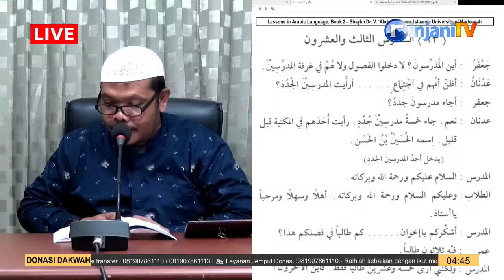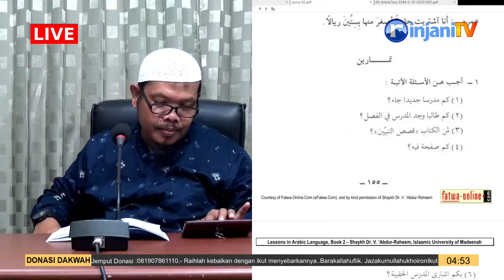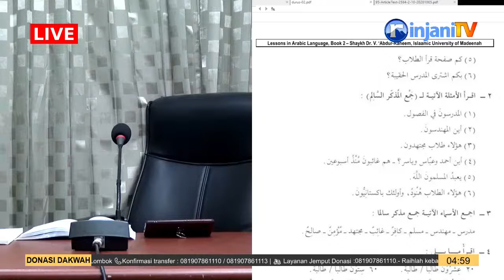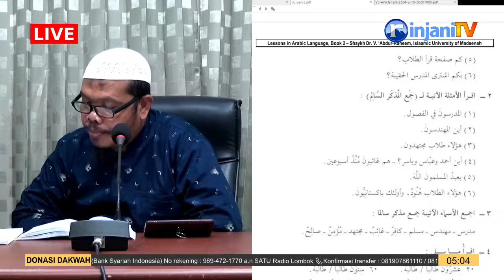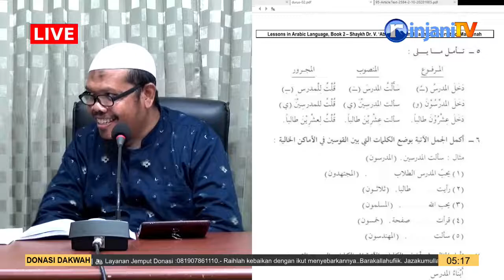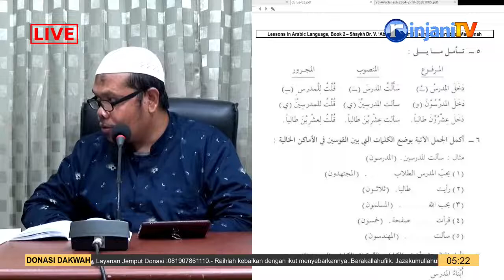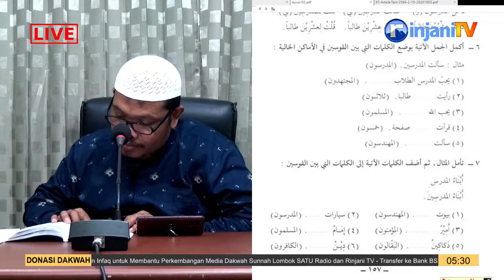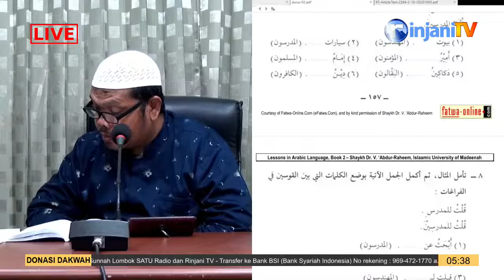⭕ [LIVE] KAJIAN ILMIAH BA'DA MAGHRIB - Ustadz Sofyan Bafin Zen حفظه الله تعالى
⭕ [LIVE] KAJIAN ILMIAH BA'DA MAGHRIB
📆 Rabu 5 Muharram 1444 H / 5 Agustus 2022
🕌 Masjid Aisyah Lawata Mataram

🎙  Ustadz Sofyan Bafin Zen  حفظه الله تعالى
📝 Tafsir Surat Al Muthaffifin -

LINK FB :
LINK YT :

Bisa disimak di SATURadio Lombok FM 105.4 Mhz, FB Rinjani TV dan AIKMEL TV KABEL.
📕Rasullallah Shallahu'alahi Wa Sallam bersabda :
💰 Donasi Dakwah dapat disalurkan
Bank BSI ( Bank Syariah Indonesia )
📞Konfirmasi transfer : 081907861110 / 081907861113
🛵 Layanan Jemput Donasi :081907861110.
*Raihlah kebaikan dengan ikut menyebarkannya. Barakallahufiik